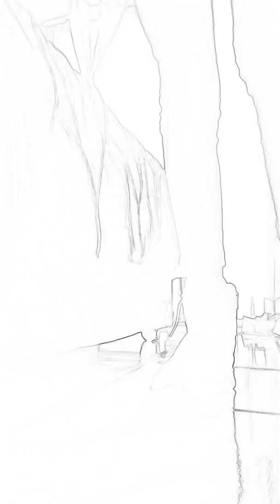Estreno pelicula en cine planet o cualqiera se llama cata ferlanfia rosi de terror 👻😱👽👹👰💂👰😵